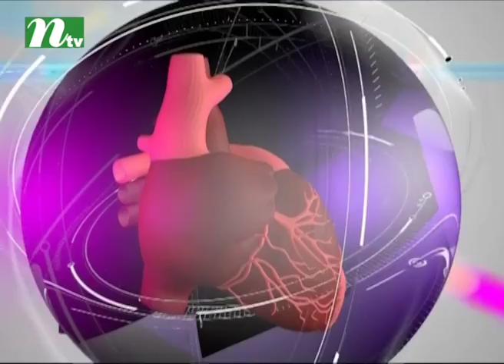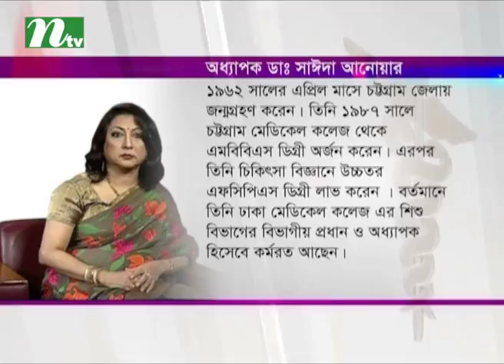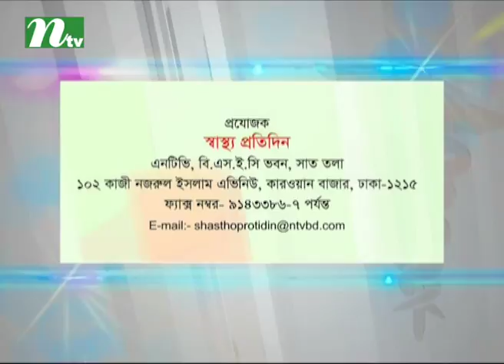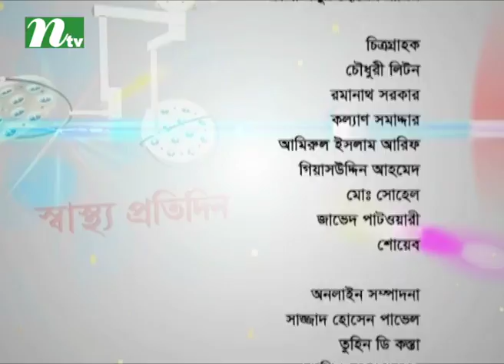Shastho Protidin | EP 2939 | How to vaccinate vaccine on kids ?